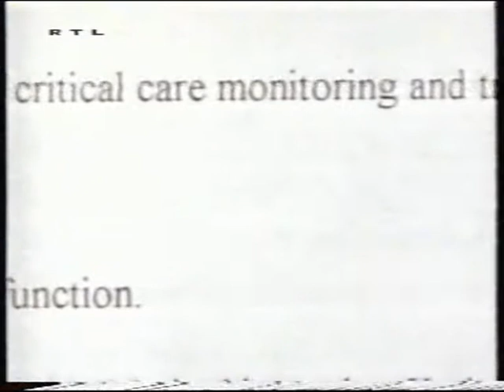Michael Jackson ins Krankenhaus eingeliefert (1996)